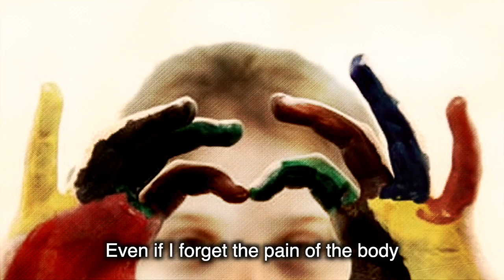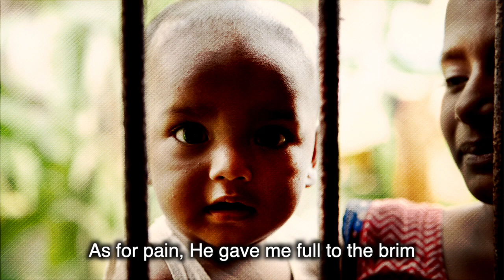Protibondhi (প্রতিবন্ধী)। Swani Zubayeer || Bangla Song 2020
This song is dedicated to those parents, teachers and other citizens who care about the children with disabilities. Our effort is to raise awareness about special children. We are sending a message that we love them and they are to be loved.

Credits:
Lyricist: Nirmal Sarker
Music Direction and Vocal: Swani Zubayeer.  সানী জুবায়ের
Music Arrangement: Tanbeer Dawood Rony
Sound: MG Kibria.

All images are collected and not intended for commercial use.